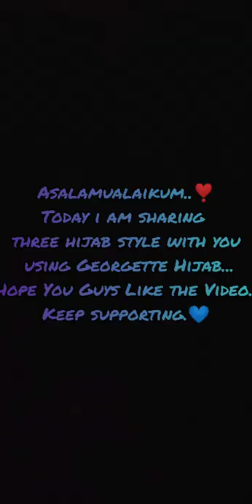3 Different and easy Gorgette Hijab Styles|| Jilbab Hijab ||Hijab with Earings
Easy Georgette hijab tutorial || Georgette hijab tutorial without inner cap|| Georgette hijab tutorial full coverage|| hijab with earings|| Georgette hijab tutorial for wedding|| gorgette hijab tutorial with inner cap @SakibaMirza_ @DietitianAqsa @dietitianaqsavlogs @ramshasultankhan @themaryamm_ @Maryart007 @HijabwithSabha @hijabiz @GadisNirwanaHijabTutorial @Hijabista @GadisNirwanaHijabTutorial @HijabAlilaOfficial @MARYATITUTORIALHIJABER22
Easiest Summer Hijab Style || Summer Hijab Look Easiest Way To Make Stylish Hijab
How To Style My Hijab || Stylish Hijab Tutorial Summer Easiest Hijab Tutorial || Summer Hijab Video || Easy Hijab Style 2022 || Hijabi Hina

Queen Froggy hijab tutorial, Eid special Hijab Tutorial for Saree and Kamij , Hijabi, Hijab with niqab tutorial, headscarf, foulard, başörtüsü, হিজাব Hijāba , حجاب,veil, হিজাব স্টাইল, الحجاب , النقاب, jilbab, ஹிஜாப்
alniqab,  نقیاب , ഹിജാബ് ശൈലി , हिजाब स्टाइल ,
  د حجاب سټایل,  tutoriel de style hijab, tutorial de estilo hijab, الحجاب نمط تعليمي,  No Pin Quick & Messy Niqab Style ,Easy & Comfortable Layered Hijab and Niqab style 2019,  Hijab and Niqab tutorial with Glasses , Everyday Niqab Style Without Inner Cap,  Easy Niqab Tutorial For beginners, most easy n beautifull layered hijab/niqab , Everyday formal hijab and niqab style with crinkle hijab, No inner cap hijab, SHAWL tutorial, EASY Beginner Hijab Tutorial for Students, Easy 2 minutes Loose Hijab style